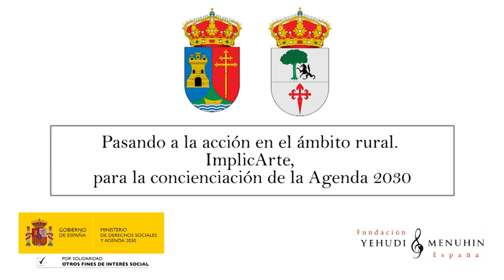Entrevista Delegado de Educación Castilla la Mancha ImplicArte en el ámbito rural.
Entrevista Delegado de Educación Castilla la Mancha ImplicArte en el ámbito rural.. Castilla la Mancha